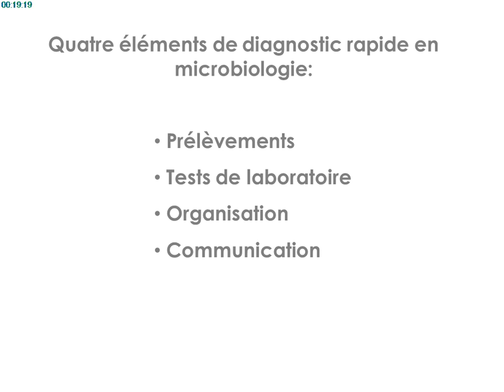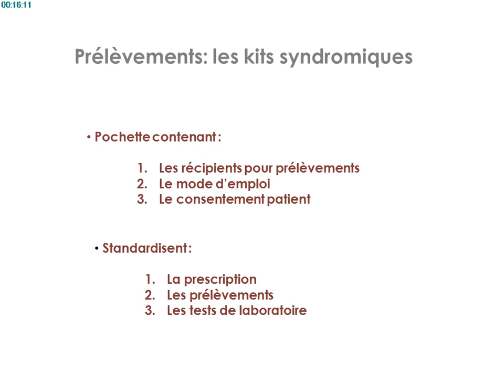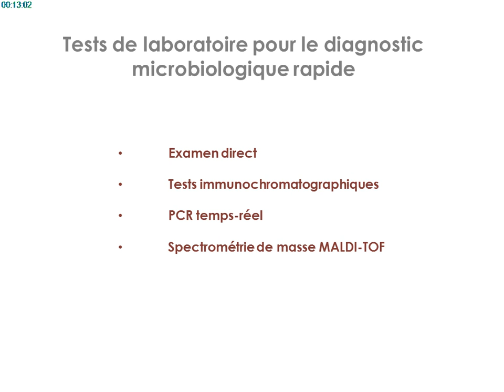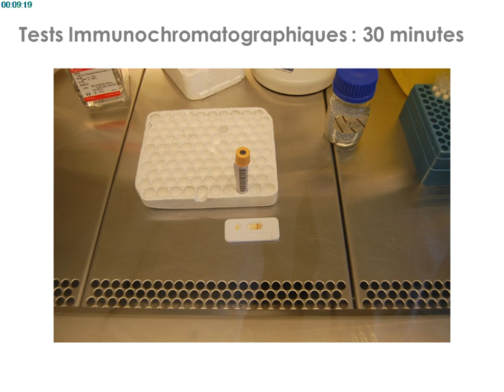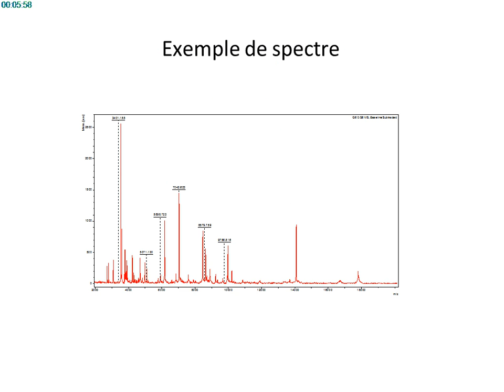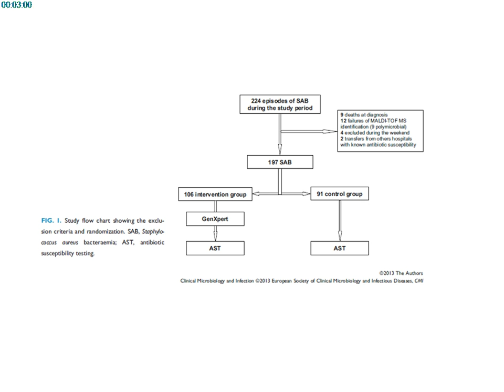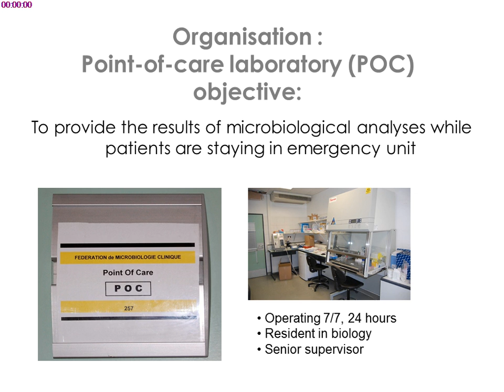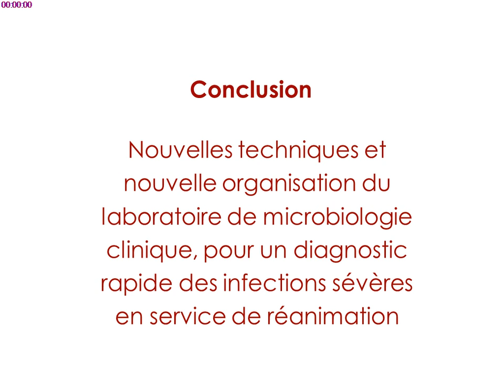SRLF 2014 - Perspectives en infectiologie - M. DRANCOURT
Présentation par M. DRANCOURT pendant le Congrès de la SRLF 2014, titré "Diagnostics microbiologiques rapides", pendant la session "Perspectives en infectiologie".